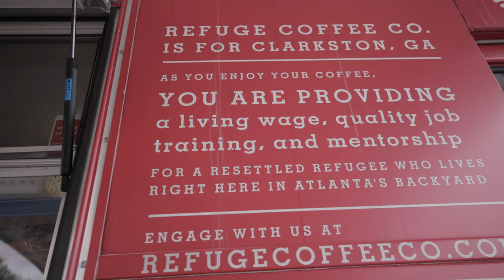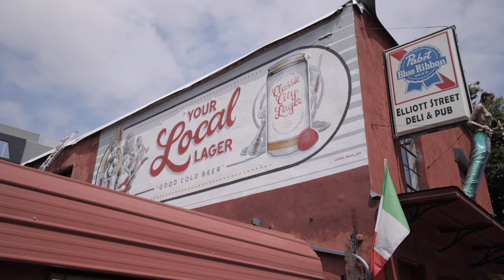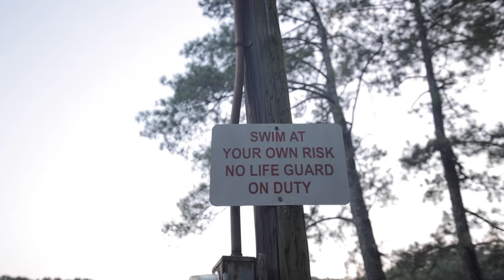Living In A Converted Chicken Coop For A Week! Stone Mountain Atlanta Georgia | Canon EOS R5 Vlog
Check out this behind the scenes travel vlog of my trip to Stone Mountain Atlanta Georgia where I rented a converted chicken shack to live in on Airbnb ! Shout out to my host Tamara she owns multiple properties and was generous enough to show me all of them! I learned so much about real estate investing and rental properties which is something I'm very interested in! This was an amazing experience with some amazing people that I will never forget! Shot on Canon EOS R5 + Tamron 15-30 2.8 G2

12mm Rokinon 2.0 Canon M - Mount
67mm K & F ND Filter
72mm K & F Variable ND Filter
Sigma 50mm 1.4
77mm K & F Variable ND Filter